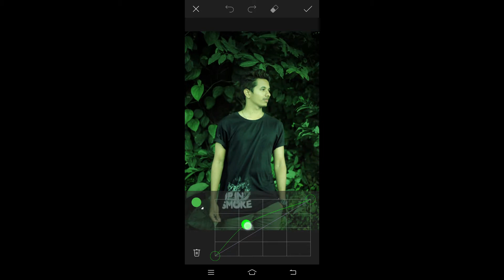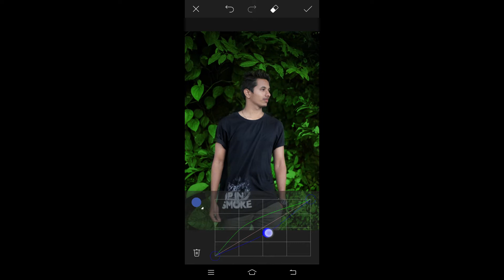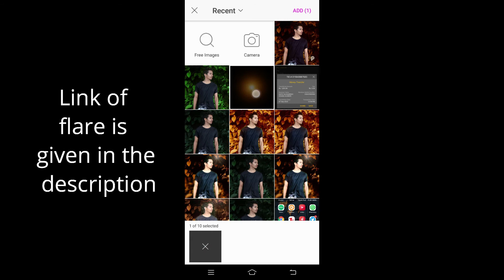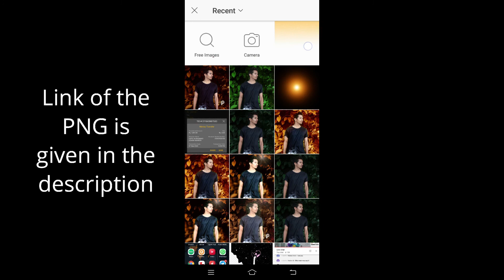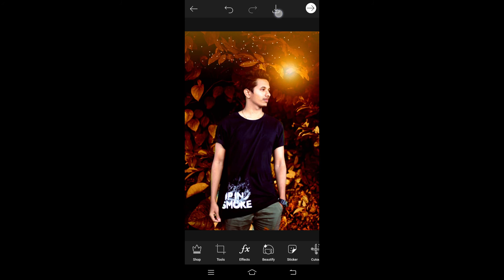How To Switch Colors Even with Dark Background - Cool & Easy PicsArt Tutorial